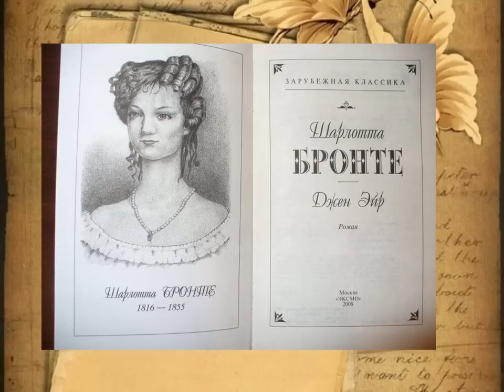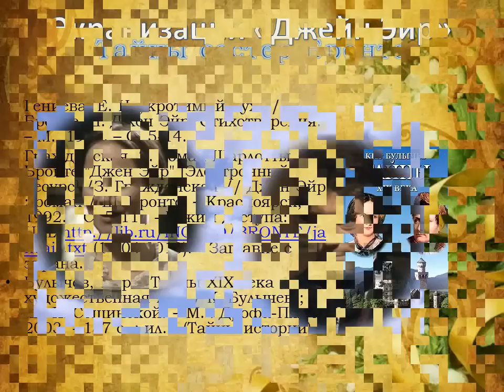Маленькая фея из Хауорта (выставка одной книги)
Работа Детской библиотеки № 3
«Библиотечная НИКА» — конкурс профессионального мастерства на лучшую виртуальную книжную выставку